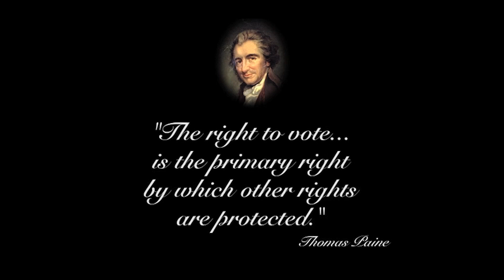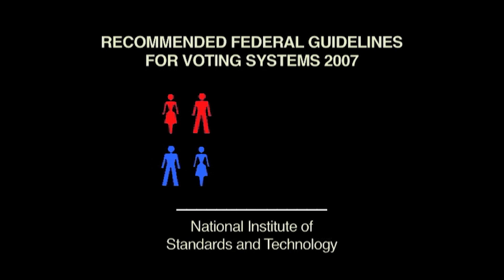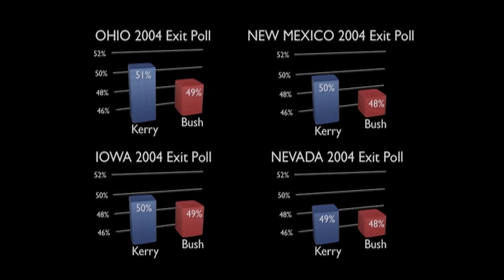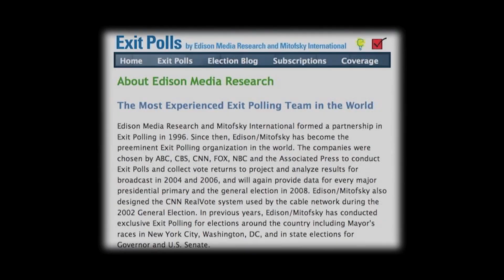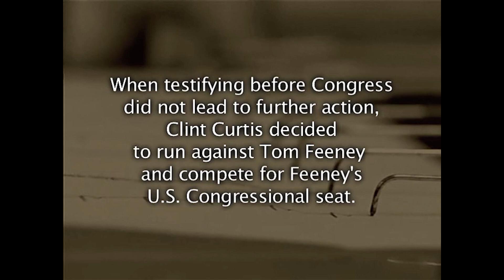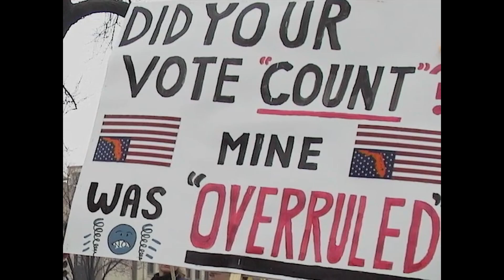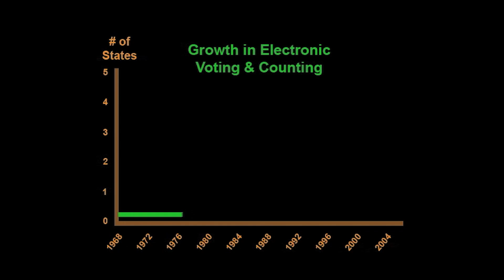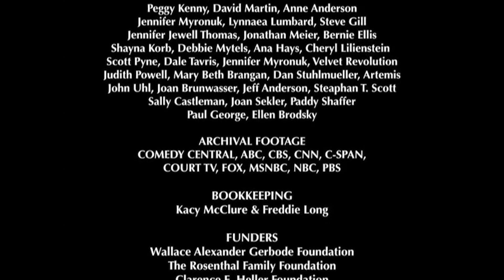Stealing America: Vote by Vote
Think Trump's claims of a stolen election in 2020 were a lie?  (Here's a clue: they were.) However, this little-seen 2008 documentary exposes that actual voter tampering might have occurred well before that, and it may have even changed the results of US presidential elections.